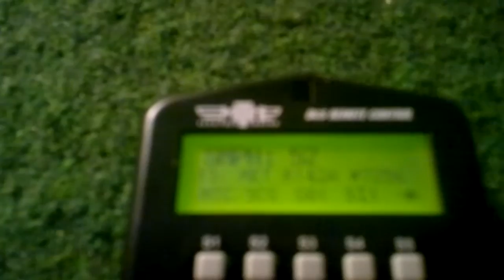MTH subway (all lex. avenue trains)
number 4,5 and 6 trains.